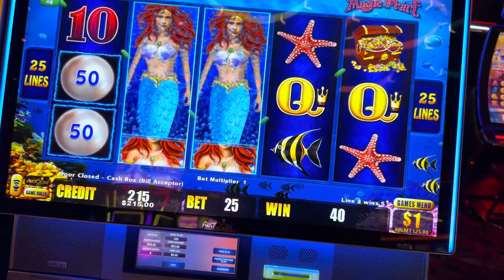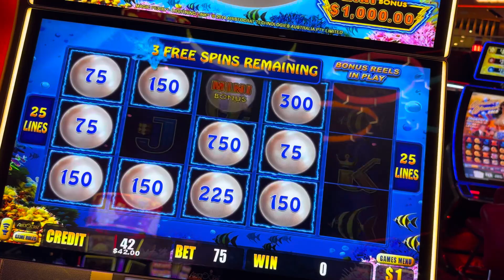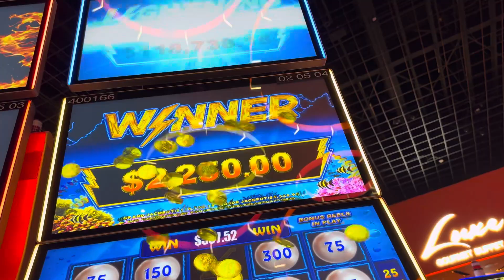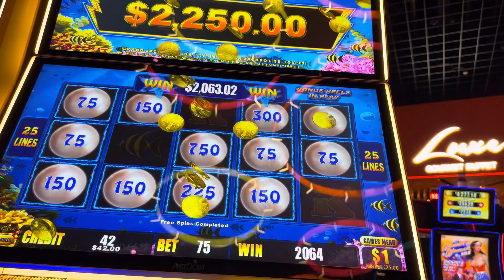A FAST HANDPAY on Lightning Link! $75.00 Bet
Lightning link $75 Bet!